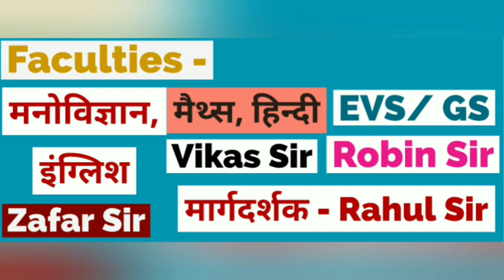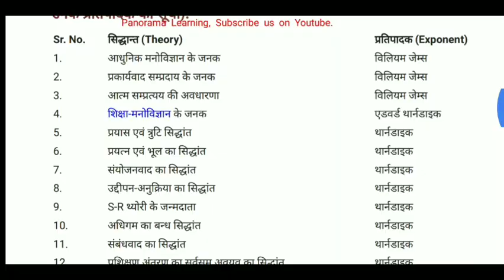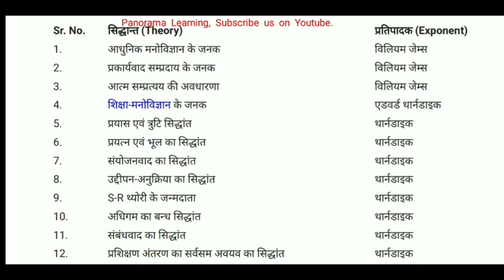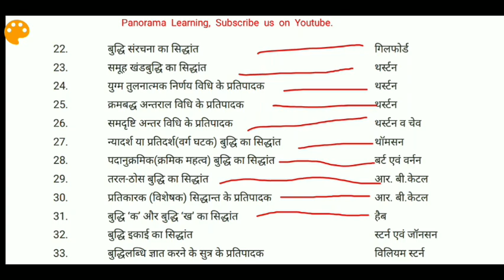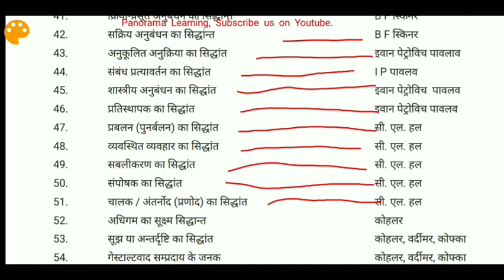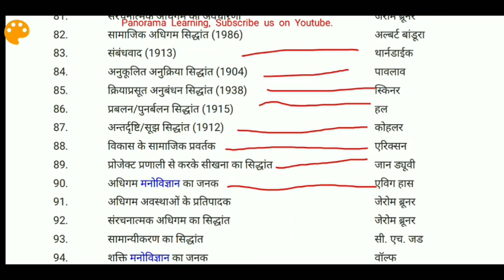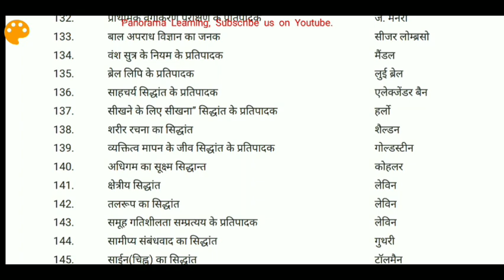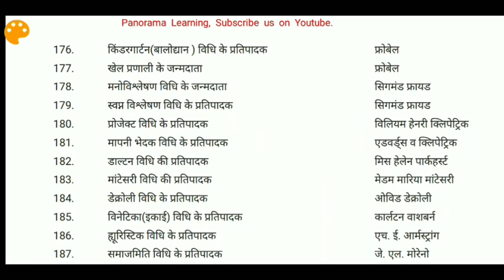190 One liner Bal Vikas Thorndike Skinner Pavlov Kohler Panorama Learning Deled UPTET